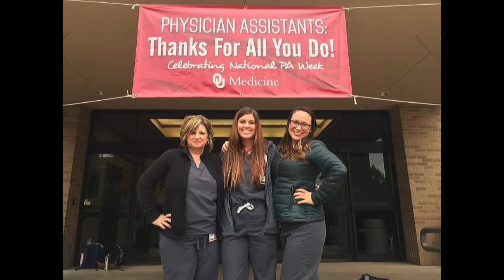OU OKC PA Program photo slideshow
OU OKC Physician Associate Program Class of 2020 year in review photos.